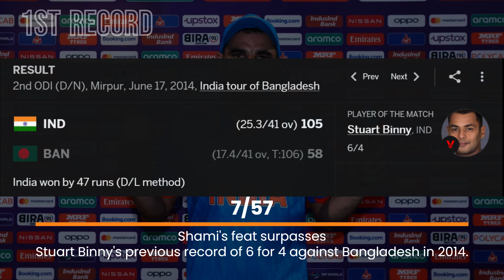13 Records Achieved by india in the 1st Semi-Final of cwc2023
13 Records Achieved by indian team in the 1st Semi-Final in Wankhede on November 15, 2023, ICC Cricket World Cup

DanCricMan Here and lets start:

1. Shami's Magnificent Seven: A Bowling Masterpiece

Mohammed Shami's historic 7 for 57 against New Zealand, marking the first seven-wicket haul by an Indian in ODI cricket.
Shami's feat surpasses Stuart Binny's previous record of 6 for 4 against Bangladesh in 2014.

2. Shami's World Cup Knockout Brilliance: Aaqib Javed Outdone

Shami becomes the first bowler to claim a seven-wicket haul in an ODI World Cup knockout game.
Aaqib Javed's 7 for 37 in the 1991 Wills Trophy final remains the only other instance in men's ODI knockout history.

3. Shami's Five-Wicket Bonanza: World Cup Edition

Shami secures his fourth five-wicket haul in ODI World Cups, breaking the record for the most five-fors in a single World Cup edition.
His three five-wicket hauls in the tournament set a new standard for ODI World Cup excellence.

4. Shami's Swift Ascent: The Fastest to 50 World Cup Wickets

Shami reaches 50 wickets in ODI World Cups in just 17 matches, becoming the fastest bowler to achieve this milestone.
He overtakes Mitchell Starc, who achieved the feat in 19 games.

5. Kohli's Century Collection: Surpassing Sachin's Tally

Virat Kohli notches his 50th ODI century, surpassing Sachin Tendulkar's tally of 49 centuries in the format.
Kohli continues to cement his status as one of the greatest ODI batsmen.

6. Kohli's World Cup Run Riot: Breaking Records

Kohli amasses 711 runs in the World Cup, setting a new record for the most runs by a batsman in a single edition of the men's ODI World Cup.
His run tally surpasses Tendulkar's previous record of 673 runs in 2003.

7. Kohli's Fifty-Plus Fiesta: A Record-Breaking Spree

Kohli registers 8 fifty-plus scores in the tournament, establishing a new record for the most such scores in a single ODI World Cup edition.
He eclipses the previous record held by Tendulkar in 2003 and Shakib Al Hasan in 2019.

8. Rohit's Six-Hitting Extravaganza: Ruling the World Cup Skies

Rohit Sharma becomes the player with the most sixes in ODI World Cups, surpassing Chris Gayle's record.
His 28 sixes in the current World Cup set a new benchmark for the most in a single edition.

9. Dynamic Duo: Rohit and Gill's Partnership Prowess

Rohit Sharma and Shubman Gill's 14 fifty-plus partnerships in 2023 set a new record for the most in a calendar year in men's ODIs.
The dynamic duo consistently delivers impressive opening stands.

10. Iyer's Rapid Century: A Knockout Game Flash

Shreyas Iyer's century in 67 balls becomes the fastest in an ODI World Cup knockout game.
He outpaces Adam Gilchrist's previous record of a century off 72 balls in the 2007 final.

11. Team India's Dominance: Highest World Cup Knockout Total

India's total of 397 for 4 against New Zealand becomes the highest in an ODI World Cup knockout game.
The previous record was held by New Zealand with 393 for 6 against West Indies in the 2015 quarter-final.

12. Sixes Galore: India's Maximum Impact

India's 19 sixes in the game equal their highest tally in an ODI, previously achieved against Australia in 2013.
The six-hitting spectacle adds flair to India's dominant performance.

13. Southee's Unwanted Record: A Century of Unwanted Runs

Tim Southee becomes the first bowler to concede 100-plus runs twice in an ODI game.
His previous instance was against India in 2009 in Christchurch.

Conclusion - Shami, Kohli, and Rohit on a record-breaking spree. All three Indian stalwarts entered the record books on Wednesday. The hush and the roar on a day to remember at the Wankhede.

Did you liked the Video? Let me Know.

DanCricMan Out.